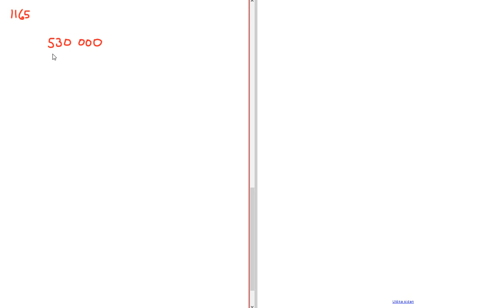Matematik 5000 Ma 1a röd Kapitel 1 Multiplikation och division med 10, 100 och 1000 - 1165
Matematik 5000 Ma 1a röd   Kapitel 1   Multiplikation och division med 10, 100 och 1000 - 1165      Besök gärna min google site för mer matte videoklipp :